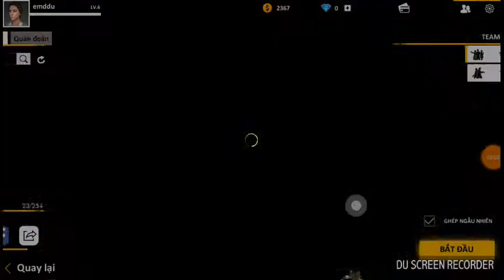Quẩy cùng đồng bọn 😂😂😂